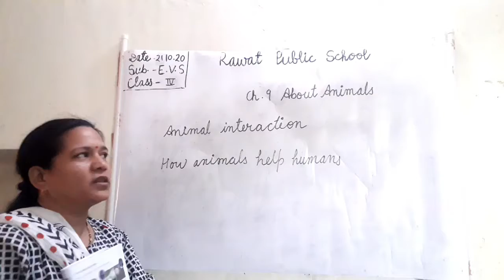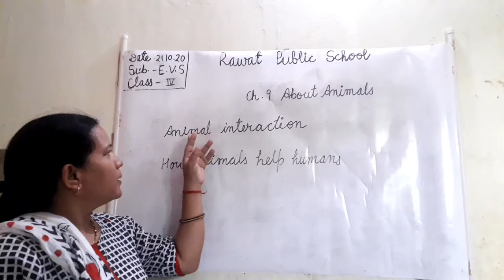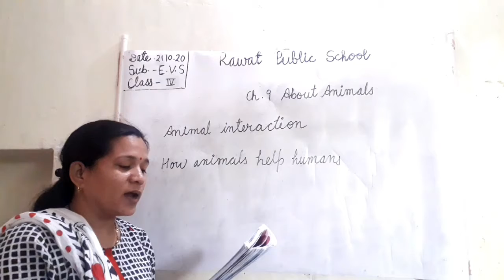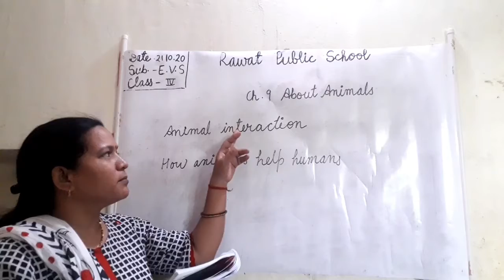class 4th Sub.EVS EM